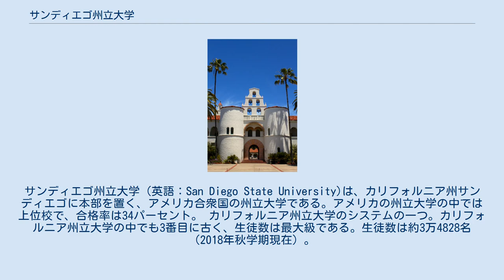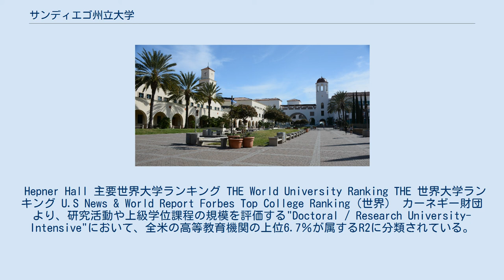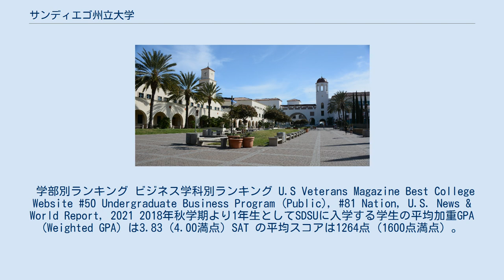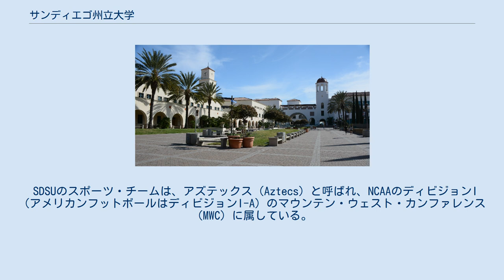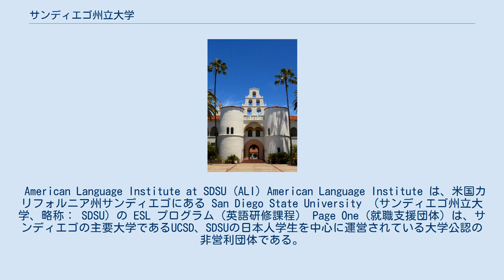サンディエゴ州立大学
サンディエゴ州立大学（英語：San Diego State University)は、カリフォルニア州サンディエゴに本部を置く、アメリカ合衆国の州立大学である。アメリカの州立大学の中では上位校で、合格率は34パーセント。 カリフォルニア州立大学のシステムの一つ。カリフォルニア州立大学の中でも3番目に古く、生徒数は最大級である。生徒数は約3万4828名（2018年秋学期現在）。
卒業生は20万人以上。
151の分野で学士号、修士号、博士号を提供している。
 西部有数の歴史ある大規模州立大学。
とくに大学院課程での研究に力を入れていて、カリフォルニア州の州立大学の中では最も多くの博士課程を設けている。
 サンディエゴはハイテクの町として知られ、産学連携による先端研究が盛ん。
大学側は、産学の連携による共同研究を充実させながら、リサーチユニバーシティとしての地歩を固めてきた。
メキシコとの国境に近いことから、学生の人種構成が多様な大学として知られ、マイノリティへの大学教育の提供を旗印に掲げている。
 スポーツは盛んで、プロスポーツ選手として活躍している卒業生は枚挙にいとまがない。
また、長い歴史の中で、グレゴリー・ペック（俳優）、バーナード・リムランド（心理学者）、ジェリー・サンダース（サンディエゴ市長)、ラッセル・ウェイナー(エナジードリンク・ロックスターCEO) ジェームズ・シネガル（コストコ創業者）など、各界に逸材を輩出してきた。
 全米7位（カリフォルニア州内2位）の人口を有するサンディエゴ市は、メキシコ国境近くに位置し、温暖な気候で南カリフォルニアの陽光に豊かな緑が輝く街並みを誇るリゾート地として有名。
また近年では学術研究都市として急速に発展しており、博士号を持つ人が住む割合が全米1位となっている。
　 カリフォルニア州サンディエゴ市にある283エーカーのキャンパスには88つもの建物があり、内いくつかの建物が国家歴史登録財に記載されている。
 Hepner Hall 主要世界大学ランキング THE World University Ranking THE 世界大学ランキング U.S News & World Report Forbes Top College Ranking (世界） カーネギー財団より、研究活動や上級学位課程の規模を評価する"Doctoral / Research University-Intensive"において、全米の高等教育機関の上位6.7％が属するR2に分類されている。
 プリンストンレビュー誌による全米ビジネススクールランキングでは、同校経営大学院（MBA）がGreat Opportunity for Minority Students部門で２位に位置づけられている。
 学部別ランキング ビジネス学科別ランキング U.S Veterans Magazine Best College Website #50 Undergraduate Business Program (Public), #81 Nation, U.S. News & World Report, 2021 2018年秋学期より1年生としてSDSUに入学する学生の平均加重GPA (Weighted GPA) は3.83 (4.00満点) SAT の平均スコアは1264点 (1600点満点) 。
これらの数値は米国内の高校に通う生徒の約トップ10%に値するといわれている。
 SDSUはプリンストン・レヴュー誌及びバロンズ教育誌による入学難易度指標で"非常に難しい” を与えられている。
2019年度秋学期への出願者数は68,897人に上り、カルフォルニア州立大学の中で出願者数は最多である。
2019年度には21,300人に入学許可が下り、合格率は34.4%であった。
カルフォルニア州立大学の中では第3位で、年々合格率が下がっている。
 他の米国の大学同様、編入学は盛んである。
2018年度秋学期には23,051人が出願し、5,274人に合格許可が下りた。
合格率は22.9%で、合格者の平均GPAは3.93、平均ACTは27.0となっている。
合格者の78%がカリフォルニア州内のコミュニティー・カレッジ出身者となっている。
 SDSUのスポーツ・チームは、アズテックス（Aztecs）と呼ばれ、NCAAのディビジョンI（アメリカンフットボールはディビジ...